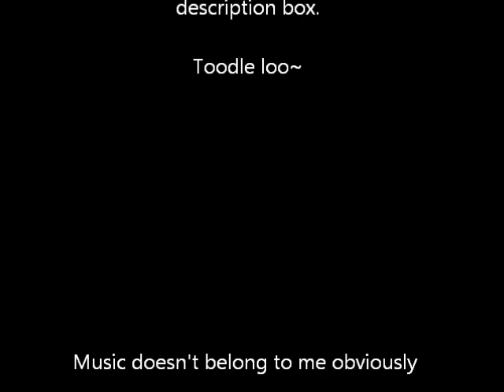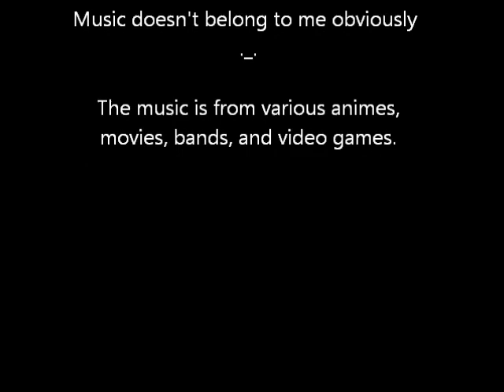PHANTOM Legends Audition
Ok sooo rendering the video made my voice echo. ;_;

I apologize if you can't understand something I'm saying. ^^; It's just how I talk despite the voices. I get "huh?? What did you say?" a lot.

This is my first voice audition so I hope it's not totally amateur. If so, oh well. I tried right?

Mariah has a lighter French accent. But whatever I did was nothing like that ^^;. She is 26 years old and her voice is normally rather stagnant but the lines I read were a quite emotional bit for her.

"I will start and finish! What was it, cold feet honey? Because if you indeed had planed on marrying me, you would have been at the church along with your feeble family! Don't lie to me! You were going to walk out on me! Leave me waiting and waiting. I wasn't asking where he was I was questioning where you were and why you never showed! I know because if you had been there you would have seen it first hand that I had burned your family alive.
Know they were screaming for a higher power to save them as they beat the stained glass windows and the doors for an exit!!! Know that I watched them all die as I cried not for them but for YOU and YOUR betrayal! If you were actually there or even in the vicinity you wouldn't have had to watch TV to find out what happened! So don't blame me for what happened when it was all YOUR FAULT!"

Ria sounds whiney and absent minded all of the time. Her voice of a higher pitch but not super high.  She is 17 years old.

"I... fell and cut myself... Clumsy me..."
"But, I've been practicing with those blades since I was able to hold them properly and I've only cut myself once before. But I should pay more attention to what's around here and not assume all the ground is level. huh?"
"Aww..." Ria frowned but burst into a quick giggle. "But stiches are cool, they're like battle ant lines." She sat up on the bed when Jericho finished wrapping her up. "If it's not bad enough for stitches then it's good enough for me to go back to practice, right?"
"Oh this feels a lot better thanks Jericho!"

Constance has a bit of an attitude, she uses slang a lot. She tends to tease people and she is rather frank with whoever she meets. She has a latina accent purposely because I wanted her to have a type a flavor other characters did not. She is 19 years old.

"No effin way!! So you know Mistee de Tonté?"
"Guess who's my new best friend!"
"Oh right, since I have other business to attend to go mingle. I'll catch up with you later."
"Aw c'mon why not?"
"What?! My fashion is not trashy its new generation!! And you sell Isihitaki fashion and it's WAAY more revealing that my lines!"
"Psh whatever I hate this store anyway."

Laylanni always sounds afraid, her voice is high pitched an airy. Simple enough right? She is 17 years old.

"Well... This lady supposedly died. This was taken years ago."
"But these pictures were taken just a few weeks ago. "
"My article is sort of like a research paper I'm trying to get her death records to see if she actually died or if she was swept underneath the radar."
"Photo journal. Don't worry it's not going to be in any magazine. Just my personal memoir so I don't forget anything."

Elextra is 24 years old (i think i put that... maybe 22-25). Anyway her voice sounds confident, assertive, flamboyant and sly. She loves antagonizing people also. Her voice sounds like that of a person who is used to power so it's cocky as well.

"Of course he would, a man in his position would be stupid to think someone isn't after him. For all we know we aren't the only ones here that want him out of the picture."
"Or perhaps a quick knife to the head? There are quite of a few of those on the buffet tables scattered around and I don't even have to touch them. "
It was worth verbalizing at least. What's your plan? I'm sure luring him away from his gold digger barricade is the first step of it."

The other two characters don't belong to me so I won't put up a description just their lines.

Lady Argularia:
"Am I not positively divine? Every detail about myself is absolutely exquisite. I am not one to brag but I will say my face is like that of a porcelain doll, my hair is softer than swan down, and my poise is as elegant as the greatest ballet dancer. You however are not worthy enough to even apply to be the same category as beauty, where I am the complete and utter definition."

Anima:
"Attention! Didn't I tell you both not to go into the big top today? Saraya because of your ill guardian skills you nearly had Ria's arm broken today! Be happy it was just a sprain, I will not tolerate it if any equipment is damaged or if either of you get hurt. Now both of you to the infirmary before I give you both more reasons to be there! And Ria! Stop diving head first, don't take after Saraya."